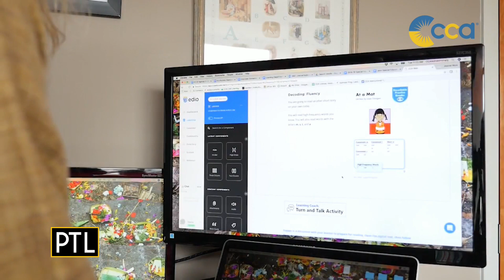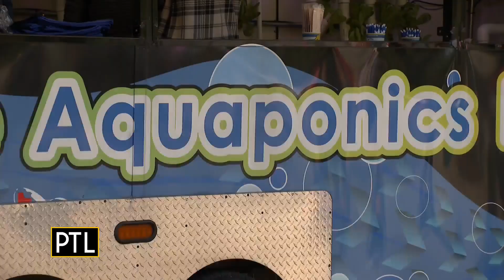Inside the Commonwealth Charter Academy's Mobile Aquaponics Lab for STEAMfest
Continuing STEAMfest on PTL, Katie O'Malley meets up with Commonwealth Charter Academy elementary principal Destiny Day to check out their cool Mobile Aquaponics Lab and meet Spot the Robotic Dog.